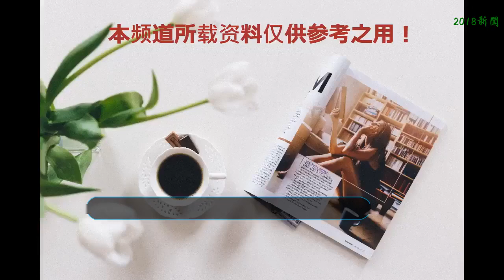《遇見你》：羅云熙攜手譚松韻，還原初戀的美好與苦澀，哭傻了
最近因為《香蜜》的潤玉，那個仙仙儒雅的大殿，不由自主地喜歡上了我們的羅云熙，于是忍不住開始了對他的“考古之旅”，于是和這部《最美的時候遇見你》結緣，于是現在哭得稀里嘩啦一塌糊涂，于是想看看有沒有人如我這般被羅云熙和譚松韻虐哭的，于是熬夜敲下這萬千思緒，只求能覓一知音。
    譚松韻飾演的《遇見你》女主楊芳芳，和郭陽（羅云熙飾演）可以算得上是“青梅竹馬”。小學時期是一對總愛互懟的“冤家”，初中的時候女主出落成亭亭玉立的美少女，不少男孩“垂涎”芳芳的美貌，偷偷給她寫情書表達自己的愛意，當然我們的男主郭陽也是其中之一。那時的女主心中也是喜歡他的，每次都會偷偷地尋找他的身影，只因女孩子天生的“矜持”心作怪，不曾回應男主的心意。后來女主全家搬遷離開了小鎮，一段美好的“初戀”還沒來得及開始，就這樣結束了。原以為就此錯過的兩個人不會再有任何交集，沒想到距離都無法阻斷這份懵懂的情感，終于女主鼓起勇氣回到了故鄉，想要遇見自己心心念念的他，邂逅屬于自己的愛情。
    初戀總是那么的美好，那么的甜膩，那么的奮不顧身，不給自己留一絲的退路。只是太深沉的愛，一般人怎能承受的住？女主的愛濃烈而又脆弱，她把男主當成了自己的全世界，想他、念他、愛他，為了看他一眼，寧愿站千里路程也要回來陪著他，她把自己的愛毫無保留的雙手捧給他的同時又擔心他并不在意這份愛，愛得深沉，卻依舊逃脫不了女孩兒在愛情里容易患得患失的天性。一次又一次地試探，女主不斷地在失望，而男主在一次次的試探中加重身心的疲憊，終于，女主最后一次分手時，男主沉默了不再挽留。
    男主渣嗎？似乎不能用渣男定義他，畢竟在感情上他未曾做什么背叛女友的事？或許，只能說他并沒有那么愛女主罷了，至少沒有女主愛得深。有人說，男主沒有錯，是女主自己太作、太粘人，可笑，哪個陷入愛情的女生不想與自己的愛人朝夕相守，哪個墜入愛河的女孩子不想讓自己在意的那個他多在乎自己一點兒？女主把自己全部的愛給了他，卻沒有換來他和自己一樣的在乎，這時候的女孩子會不安，會心灰意冷，會懷疑對方對自己的愛，難道不是在情理之中？若男主能多在意些女主的心情，能多些解釋，我想沒有哪個女孩子會真的無理取鬧的吧？女孩子從來不是真的想要控制自己的男友，或者是讓他失去自己的生活、自己的自由，她們想要的從來只是希望對方可以多將自己放在心上，忙著做其他事的時候哪怕只是三兩秒的想下自己，女孩子的內心也是滿足的。
    有位網友感嘆，“男人這輩子最可悲的就是，在自己最無能的時候，遇見自己最想保護一生的人。”這句話的確是很多男孩子放棄愛情的理由，看著似乎是很合情合理，還很容易讓人為之動容。只是，你們低估了一個深愛你們的女孩子的決心，若她能感受到你的在乎，感受到你心中有她，她愿意陪你吃盡這天下最苦的苦，受盡這人間最累的累。女孩子在意的，永遠不是你有沒有保護她的能力，而是你有沒有一顆守護她的心。